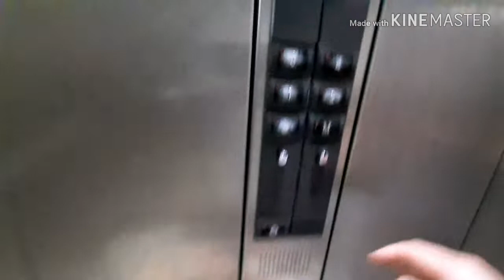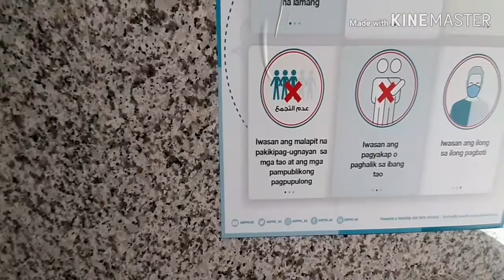I Love OFF The Hook Delivery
Off The Hook Delivery now available